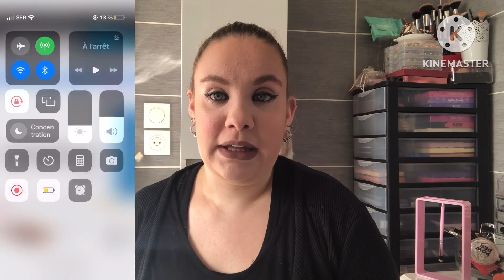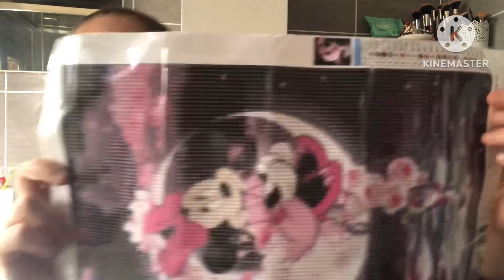PARTENARIAT#2 🥳 | Je vous parle du site NEWCRAFTDAY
10% de remise sur votre panier avec le code « Louna10 »